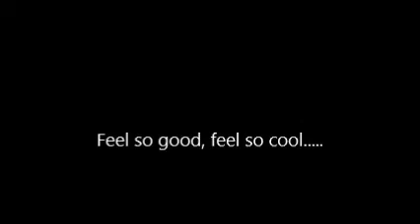夏日暢泳 (一人泳池)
夏日暢泳